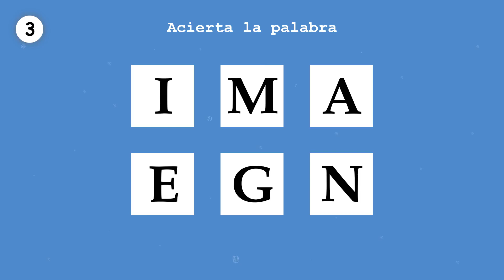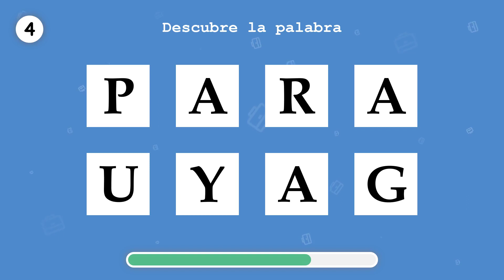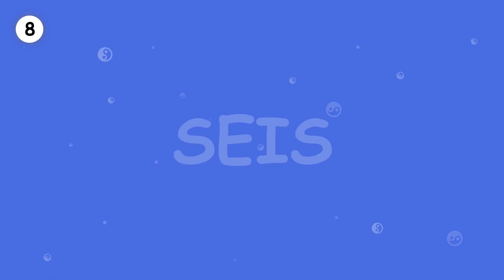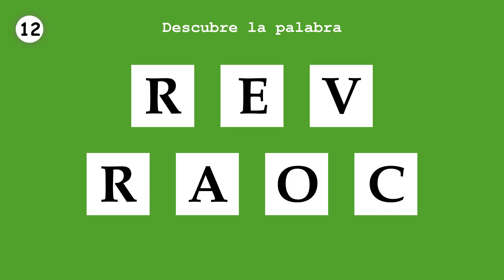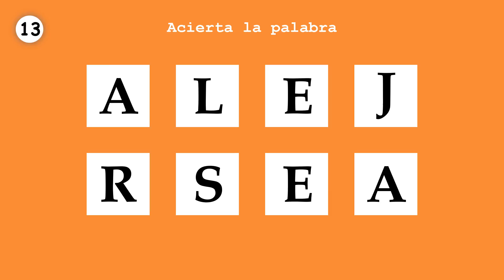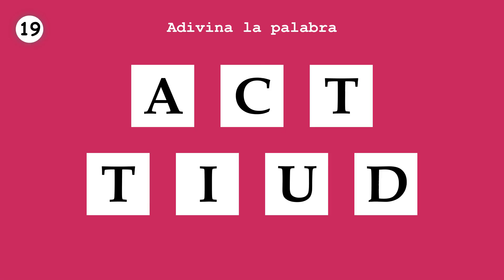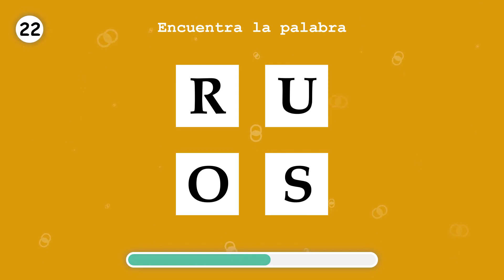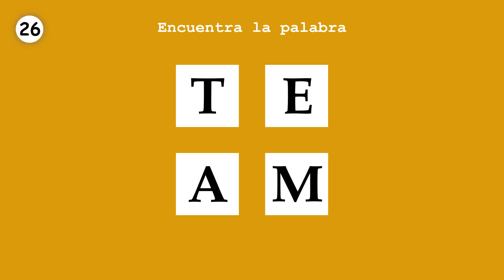APRENDE ESPAÑOL. Ordena una palabra. Parte 52